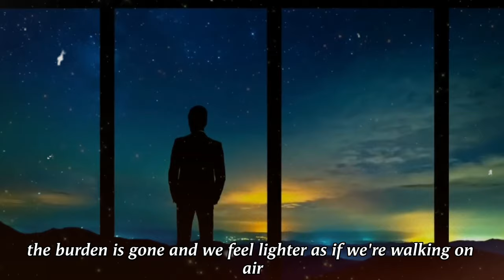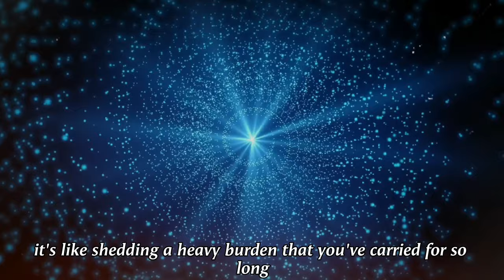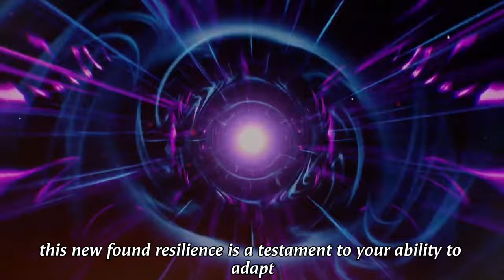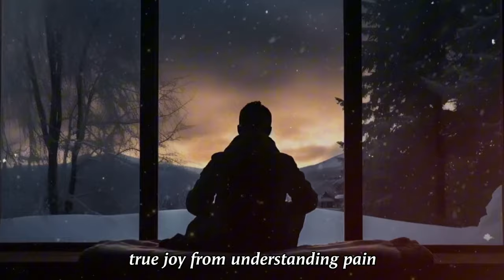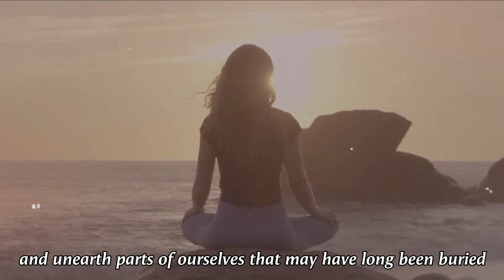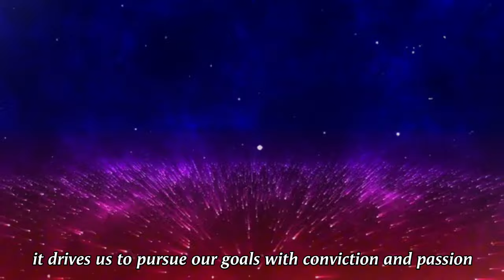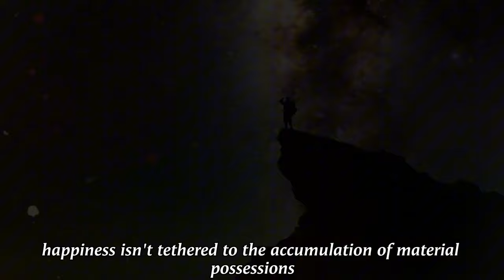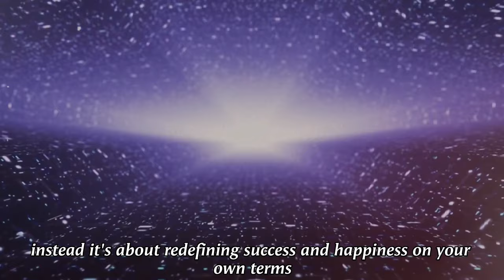5 Signs You've Finally Passed The Universe's Test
In this eye-opening video, discover the 5 unmistakable signs that indicate you've successfully passed the universe's test. From newfound clarity to unexpected opportunities, learn how to recognize these signs and embrace your journey of growth and fulfillment. Don't miss out on this transformative insight!